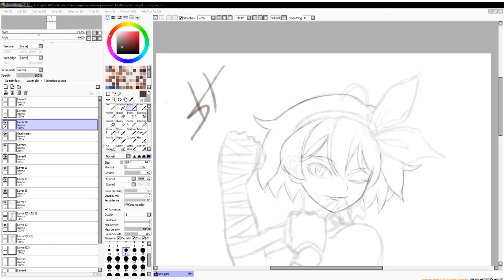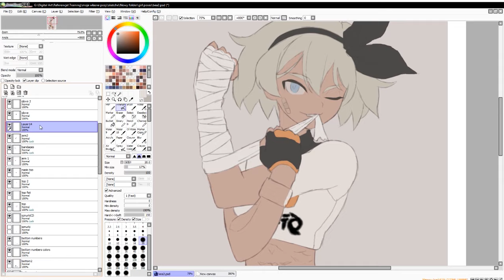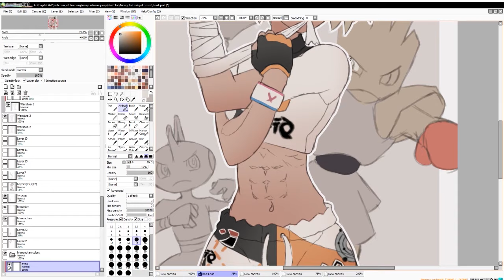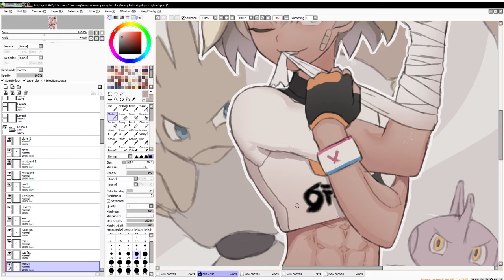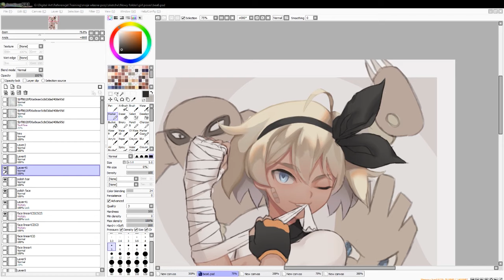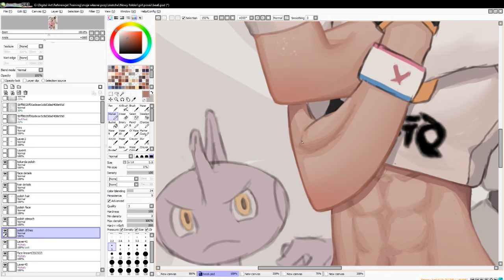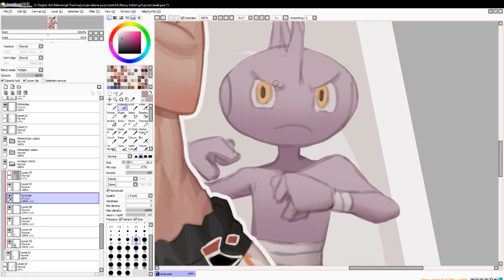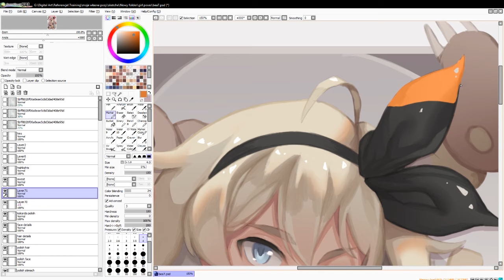Drawing Gym Leader Bea [Pokemon Sword and Shield]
Bea is such a cutie. I love her design

Hiro

Programs used:
- Paint Tool Sai
- Photoshop
- Adobe Premiere